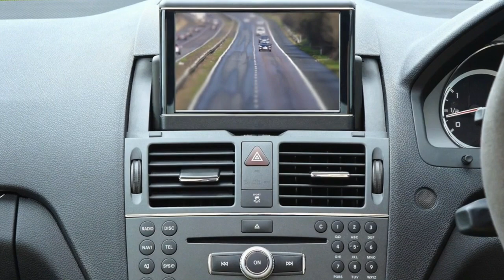Vale la pena comprar un coche electrico?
Una tarifa de electricidad constante significa que alimentar un automóvil eléctrico es más económico y más predecible. A medida que la tecnología de la batería continúa mejorando, el costo equivalente por milla para conducir vehículos eléctricos es significativamente menos costoso que conducir vehículos a base de gasolina.